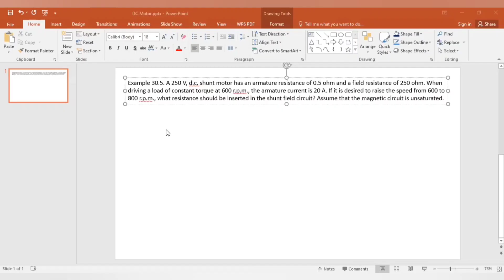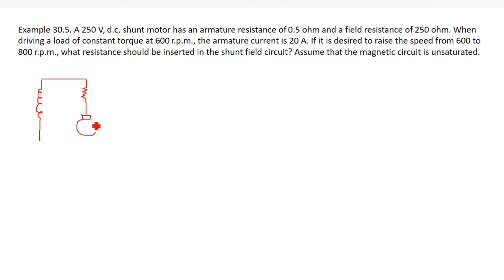66. DC Motor Speed Control Math Class 5 || Flux Control Method || DC Motor Bangla Tutorial